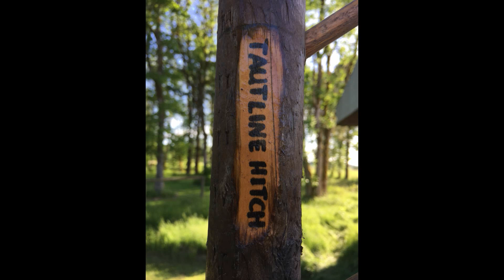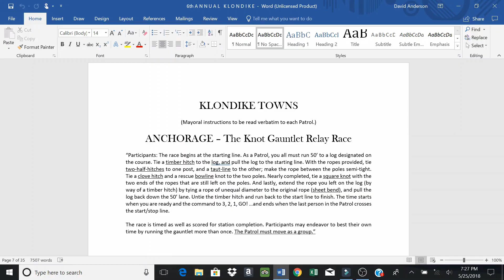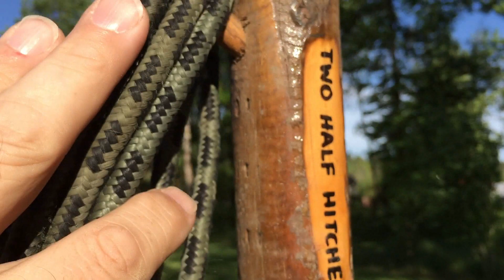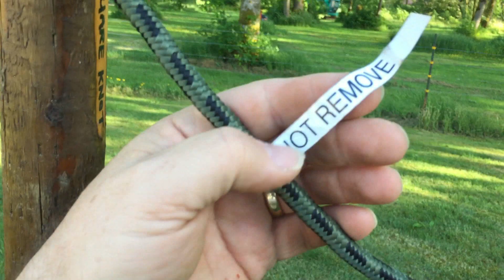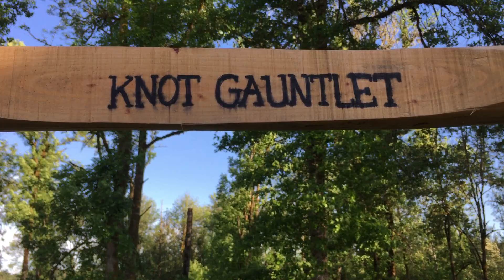The Best Klondike, The Knot Gauntlet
The Knot Gauntlet, (Anchorage, Alaska) consists of the seven basic Scout knots (and hitches) with a bit more challenge thrown in. Learn some speed secrets that just make more common sense than take extra skill.